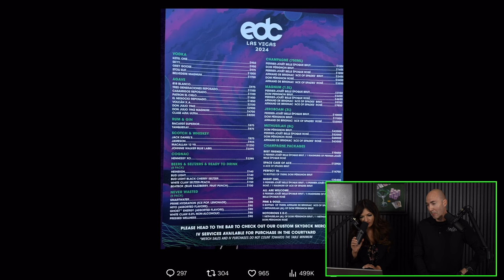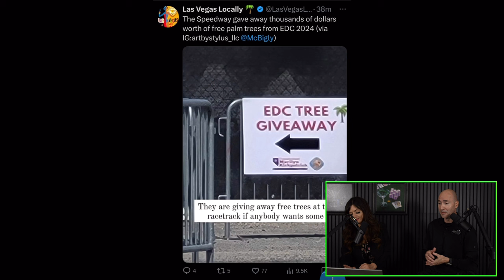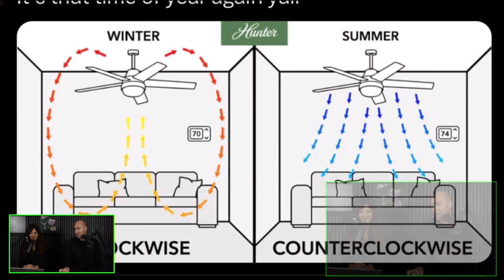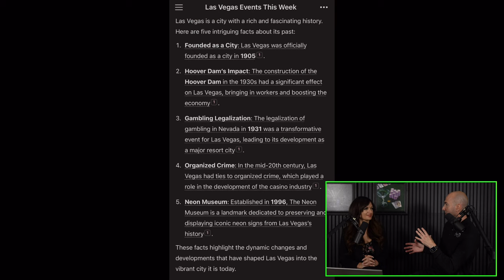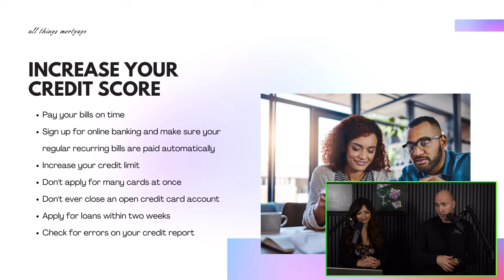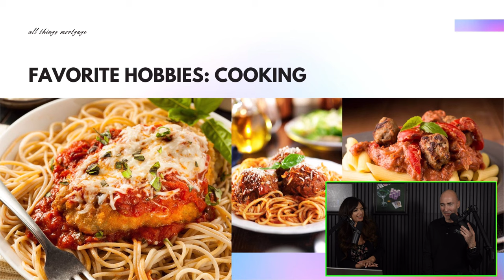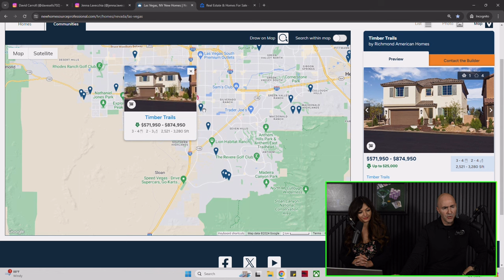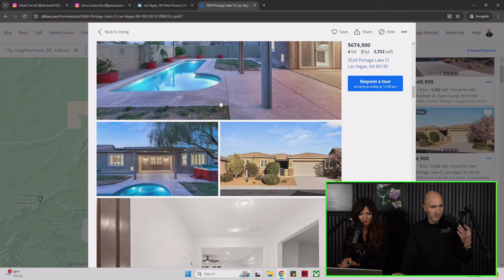The Las Vegas Home Show Ep3 | Condos & Credit - New Homes & Hidden Gems w/ David & Jenna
Welcome to The Las Vegas Home Show Podcast. Today Jenna and I talk about different events and things going on in Las Vegas. We go over Condos and strategies to build your credit. Jenna Loves Italian food and David loves Pizza and we both hope you enjoy the show!

David Carroll, REALTOR®
Signature Real Estate Group | S.179477
6605 Grand Montecito Parkway Suite 150
Las Vegas, Nevada 89149

Jenna Lavecchia
Mortgage lender nmls 1398309
Luminate Home Loans
@jenna.lavecchia (on ig and fb)

* Pricing Subject to Change*

All information contained here is deemed reliable but not guaranteed.